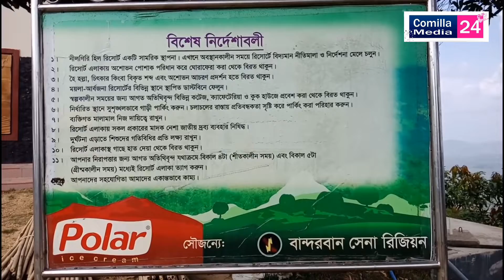নীলগিরি বান্দরবান।।নতুন রুপে || Nilgiri Bandarban || আনন্দ ভ্রমণ || Anondo Vromon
নীলগিরি বান্দরবান দেখতে কেমন।।নতুন রুপে || Nilgiri Bandarban || আনন্দ ভ্রমণ || Anondo Vromon।